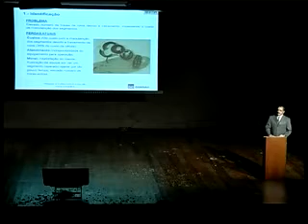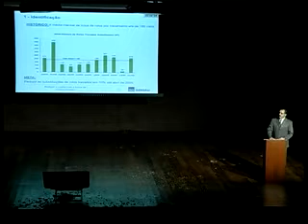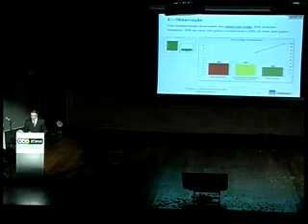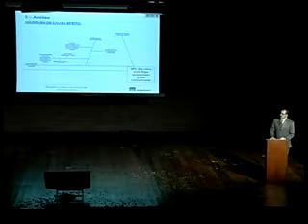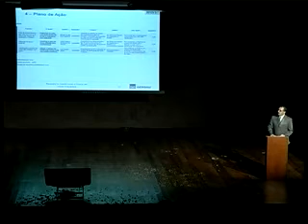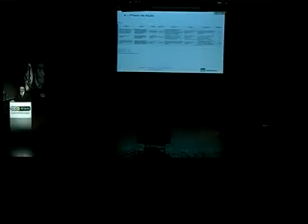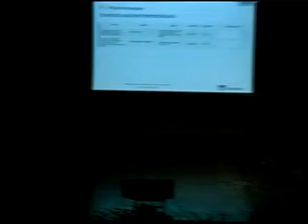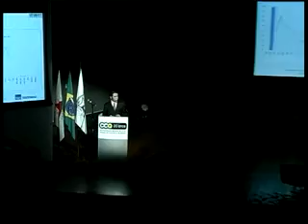XX Convenção Mineira de CCQ - Gerdau Açominas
XX Convenção Mineira de Círculos de Controle da Qualidade
Quarta Apresentação
Empresa: Gerdau Açominas
Grupo: Superação
Título do Trabalho: Reduzir o custo com troca de rolos travados na manutenção de segmentos do lingotamento contínuo de blocos e beam blanks.